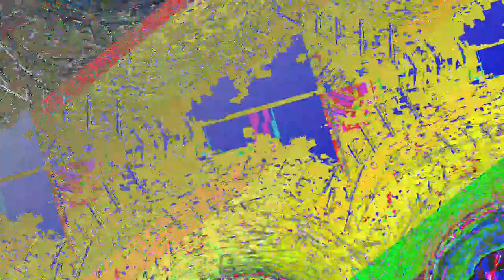[EPILEPSY WARNING] Movie 23 05 19 18h06m09s